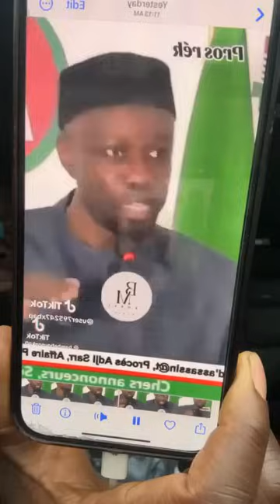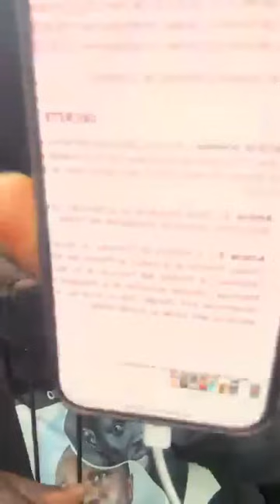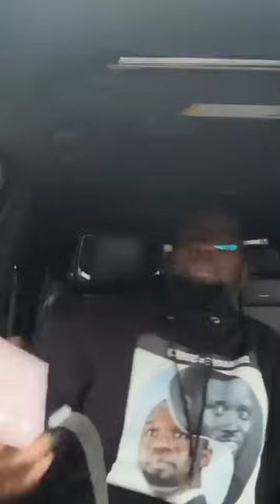Ousmane Tounkara fait des Révélations sur le début de la Campagne de Diomaye Faye…